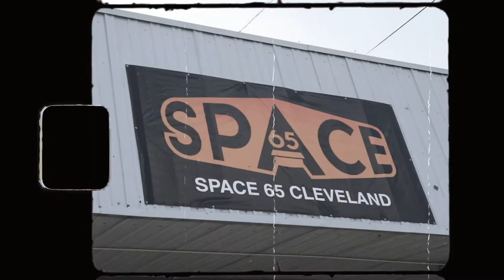CLE-TROIT MUSIC FEST | Cleveland, OH 2022 | Official Aftermovie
Cleveland vs Detroit Music Fest in Cleveland, Ohio August 28th 2022

Hip-Hop Showcase hosted in Cleveland, Ohio by @themuzicaddictz